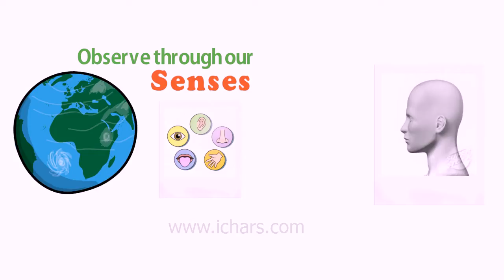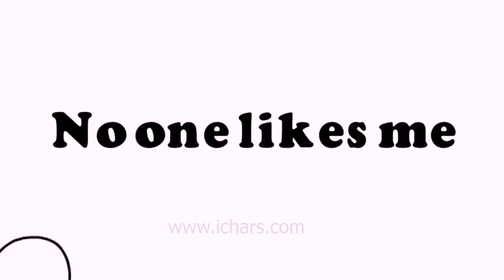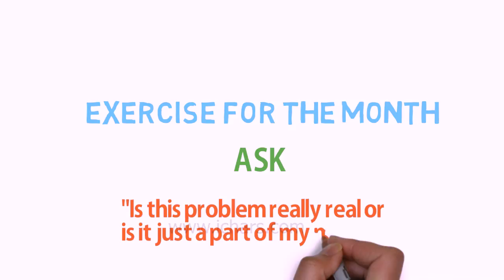Map is not the Territory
Simply speaking: What we think the world is, is different from what the world really is.

Exercise for the month:
Now for the coming month I would like you take up the following exercise. Whenever you think there is a problem, just ask yourself “Is this problem really real or is it just a part of my map?”

And you maybe surprised to know that just this one question can make a lot of difference in your life.